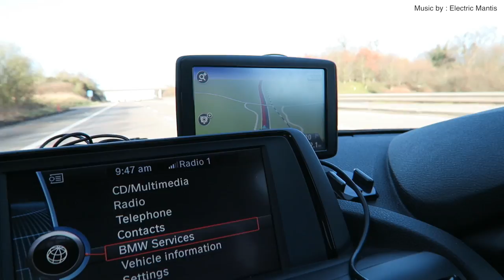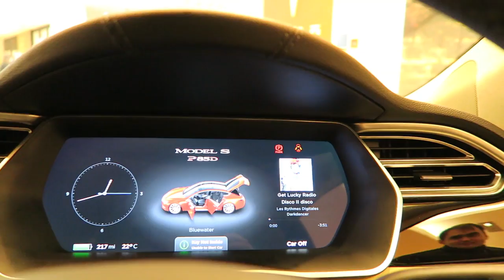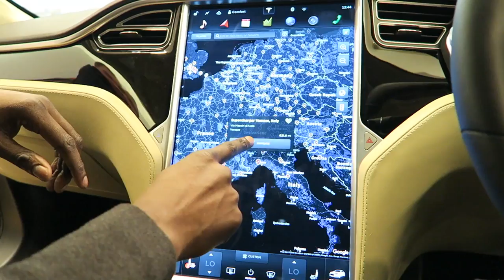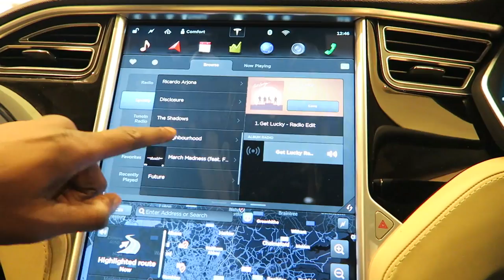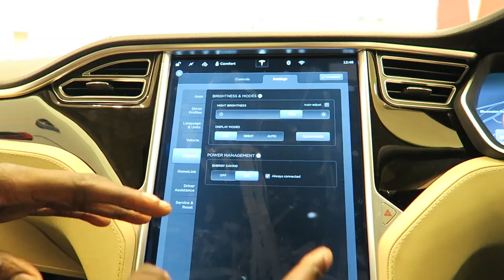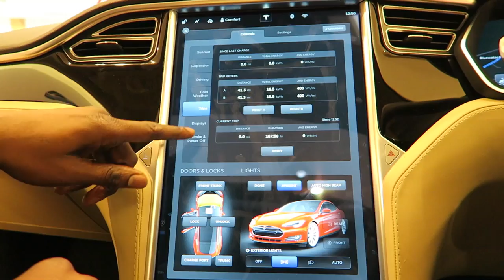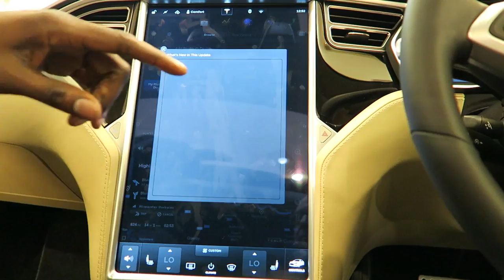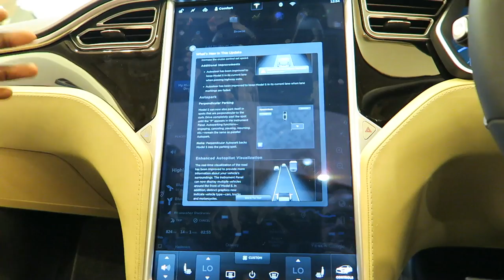Tesla Model S Full UI Demonstration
Music used with kind permission of the artist/producer.